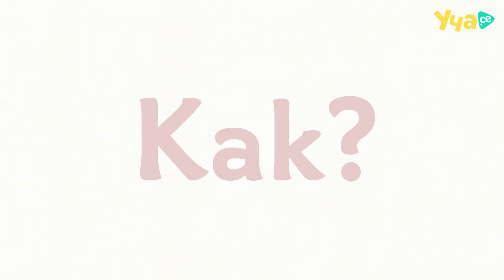Как е възникнала традицията за Джулай Морнинг?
Замислял ли си се някога защо на първи юли има традиция да се посреща изгревът на слънцето? 🌞 Виж една от теориите за това как се появява този обичай! Изгледай видео урока докрай! 🤩